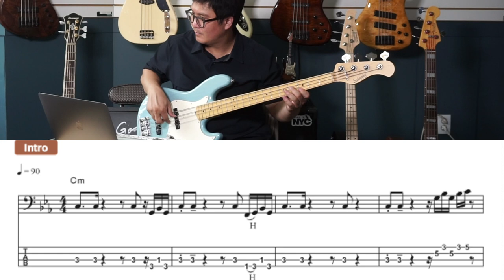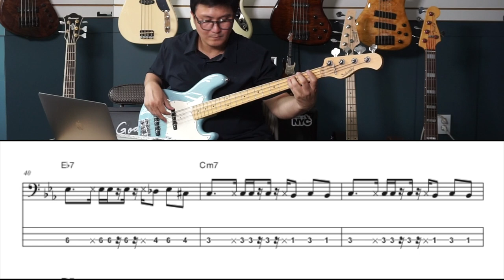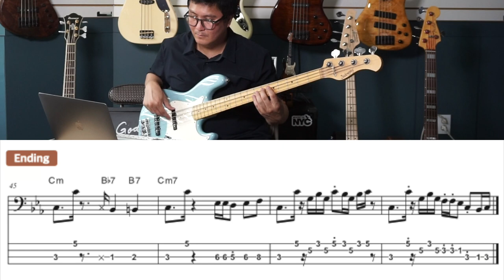덕베이스의 신나는 리듬덕질 "하프타임셔플"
"덕베이스의 신나는 리듬덕질"  24개의 다양한  MR을 제공하고 있습니다. 온라인/오프라인 구매링크